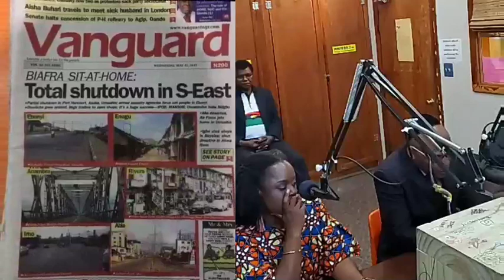Live Interview With Supreme Leader Nnamdi Kanu On WRFG 89.3 FM Radio Atlanta GA USA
LIVE FM WITH SUPREME LEADER NNAMDI KANU.